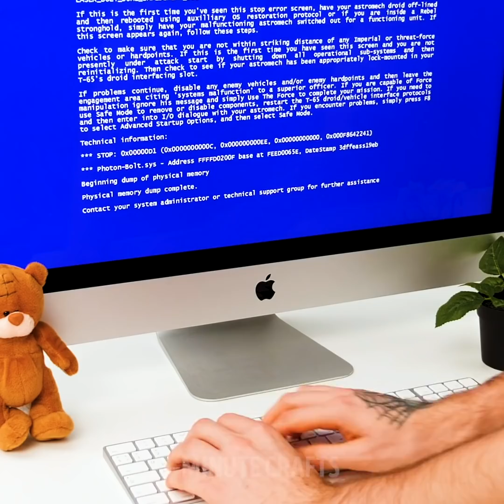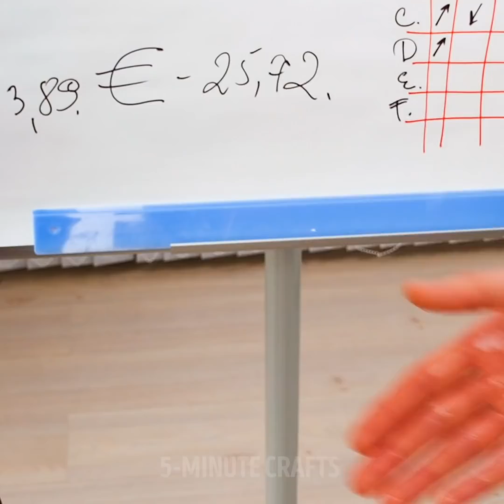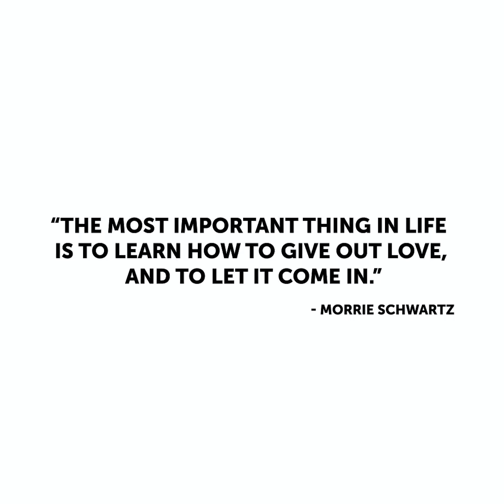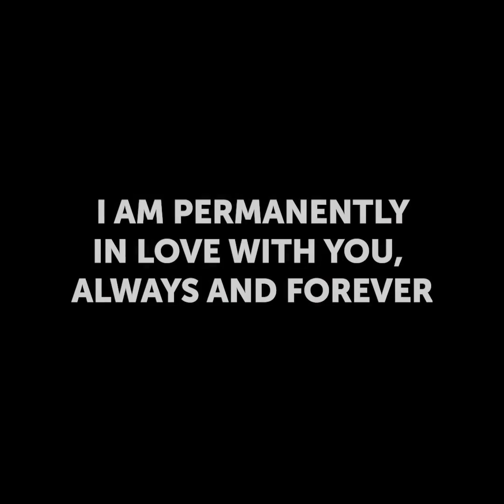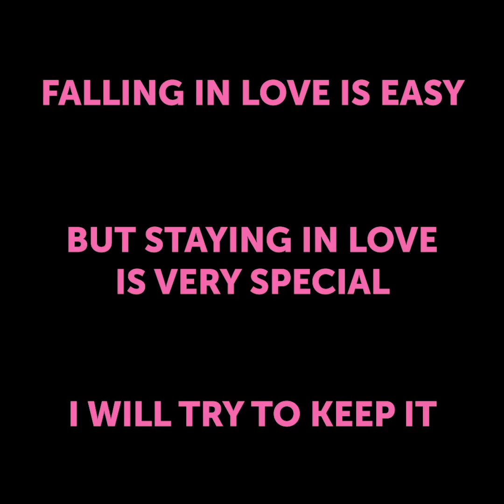HOW TO KNOW IF SOMEONE HAS A CRUSH ON YOU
TIMESTAMPS:
00:04 When you meet the new girl at work
03:19 Relationship: 1 month vs. 1 year
07:19 Relationship: 1 year vs. 40 years